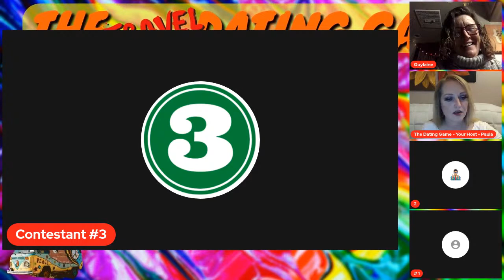The Dating Game Travel Edition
You wont want to miss The Dating Game with a twist, the travel edition. The Dating Game Travel Edition will feature famous YouTube creators with the best sense of humor! Watch it live here, on Van Vida Travels.
 Thank you to everyone that participated. Check out their channels:
and a special thank you to Mayhem RV and Guylaine Plante!